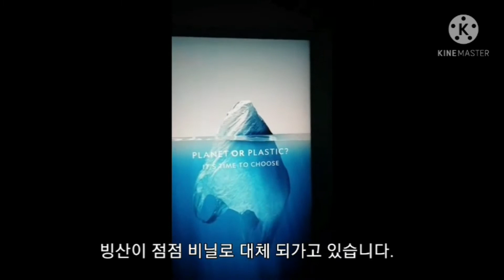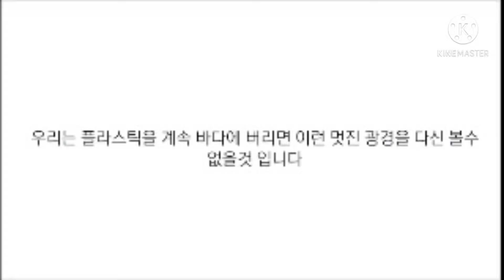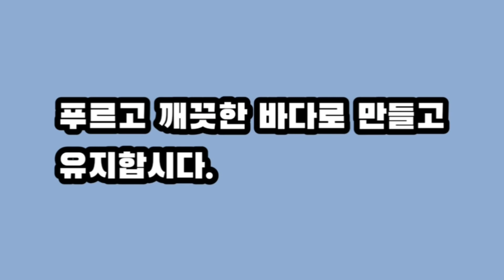방원중 학생들 첫작품 실습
방원중 유튜브 크리에이터반 동아리 학생들이 만든 첫작품입니다